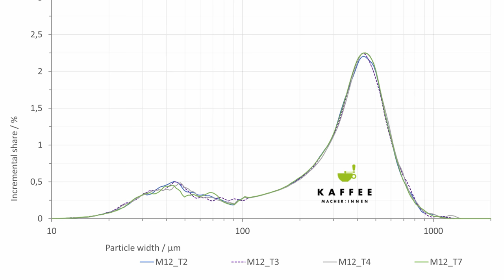Niche Zero Espressomühle - Kann sie auch Barista-Profi Michel begeistern?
Wir haben die Niche Zero bereits einmal getestet. Benjamin war sehr angetan. Doch was sagt Barista-Profi Michel Aeschbacher, nachdem er 24 andere Espressomühlen für Zuhause getestet hat? Zum Testbericht

00:00 Niche Zero Espressomühle
01:44 Fakten zur Mühle
03:04 Konische vs Flache Mahlscheiben
05:25 Totraum Niche
07:50 Mahlzeit und Geschwindigkeit
11:11 Verarbeitung und Bedienung
16:08 Espresso Qualität und Partikelverteilung
19:48 Mahlguttemperatur, Präzision
22:40 Fazit Niche Zero

▬ Über uns ▬▬▬▬▬▬▬▬▬▬▬▬
Als Kaffeemacher:innen betreiben wir eine Kaffeeschule in Basel, Schweiz. In unseren Kursen vermitteln wir Kaffeewissen von der Pflanze bis in die Tasse. Rösten, Sensorik, Barista. All' dieses Wissen ist bei uns nicht abstrakt, sondern kommt aus dem Alltag. In Nicaragua betreiben wir die Kaffeefarm Santa Rita. In Münchenstein BL eine Rösterei und in Basel das Café frühling sowie das Kaffeemacher Café am Bahnhof Basel SBB.